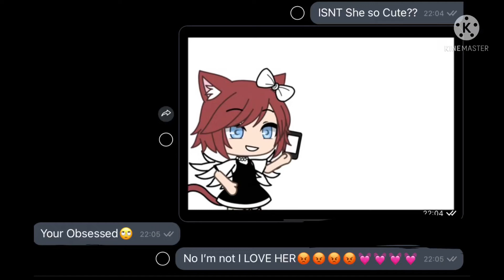I’m not Obsessed with LittleStar 11😡😡